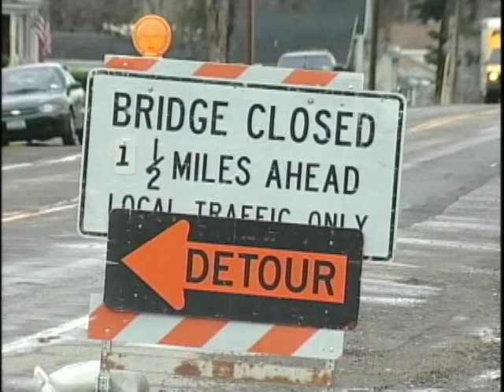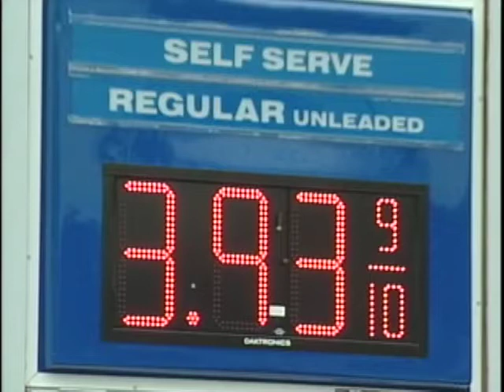Cable 8 News Story - Road Construction Season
In this Cable 8 News story, Cable 8's Katie Cummings takes a look at the issues facing this year's road construction season.